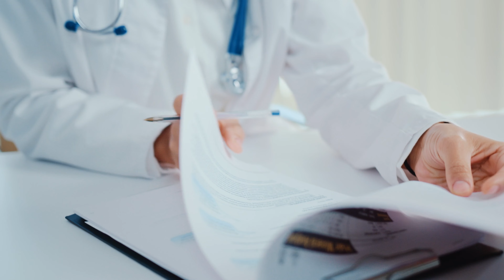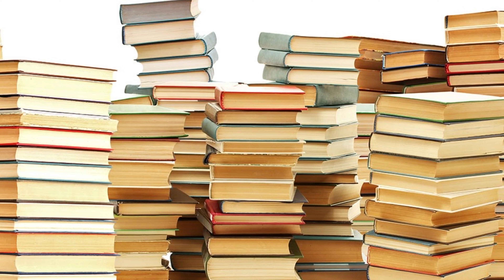Allergic Rhinitis Solutions || बार बार छींक आने से बचाव और इलाज के घरेलू उपाय || Dr. Farhan Mansoori